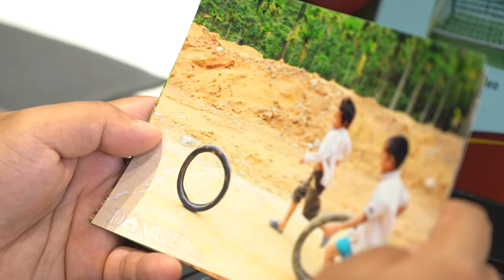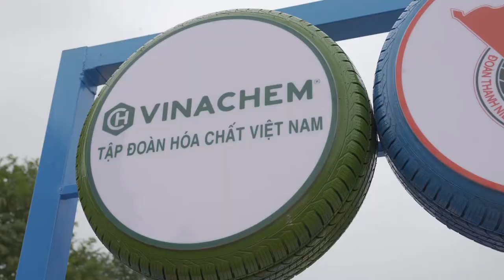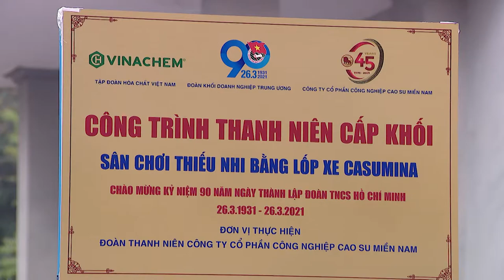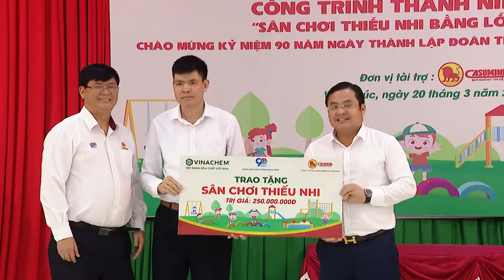CASUMINA LĂN BÁNH ƯỚC MƠ - VẼ NỤ CƯỜI TUỔI THƠ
Ai cũng từng có một tuổi thơ
Có khi là nhiều thiếu thốn
Nhưng rộng rãi nụ cười
Và ước mơ...

Trên những dặm dài đất nước
Chúng tôi không chỉ muốn là người bạn đường tin cậy mà còn là người gieo những niềm vui, bởi còn rất nhiều nơi trên mảnh đất hình chữ S này, vẫn còn đó những em nhỏ kém may mắn, sống trong điều kiện thiếu thốn cả vật chất lẫn tinh thần...

Cuộc sống khó khăn, nên giấc mơ của các em cũng đơn giản hơn bao giờ hết.

Là một trong những doanh nghiệp Việt Nam hàng đầu trong lĩnh vực sản xuất kinh doanh và xuất khẩu săm lốp, Công ty Cổ phần Công nghiệp Cao su Miền Nam (Casumina) còn là doanh nghiệp có nhiều hoạt động vì cộng đồng bền bỉ trong những năm qua.
Những hình ảnh này, ánh mắt này đã thúc đẩy những đoàn viên thanh niên của Casumina cần phải làm ngay một điều gì đó cho các em.

Những sân chơi mang quyết tâm và sức trẻ của Đoàn viên thanh niên Casumina lần lượt ra đời ở nhiều tỉnh thành trên toàn quốc. Từ tháng 10/2020 đến nay, chương trình xây dựng và trao tặng 45 sân chơi cho thiếu nhi từ lốp xe tái chế đã được Đoàn thanh niên Casumina tích cực triển khai. Với tổng kinh phí xây dựng 10 tỷ đồng, cùng với sự ủng hộ nhiệt thành của Hội đồng Đội Trung ương, sự thống nhất cao của lãnh đạo Công ty, dự án đã hiện thực hóa ước mơ của biết bao em nhỏ trên đất nước ta.

45 sân chơi cho thiếu nhi cũng là món quà đặc biệt mà Casumina muốn dành tặng cho cộng đồng nhân kỷ niệm 45 ngày thành lập (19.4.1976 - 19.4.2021). Đây cũng là cột mốc quan trọng khẳng định vị thế của một thương hiệu Việt nằm trong Top 60 doanh nghiệp săm lốp hàng đầu thế giới.

"Nụ cười được bắt nguồn từ những niềm vui, nhưng có lúc niềm vui có được là nhờ nụ cười.
Mỗi hạt mầm tử tế, dù bình dị và nhỏ bé nhưng ai trong chúng ta cũng có thể gieo vào cuộc sống này, mọi lúc, mọi nơi…
Để chắt chiu tình yêu thương
Và nhân lên những thiện lành trong cuộc đời…"

Đoàn Thanh niên Công ty Cổ phần Công nghiệp Cao su Miền Nam (Casumina)